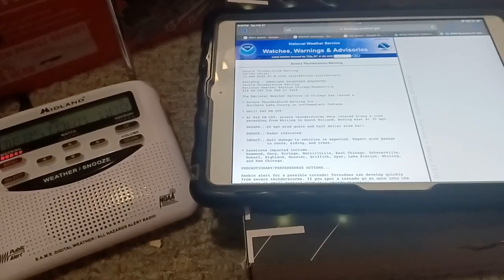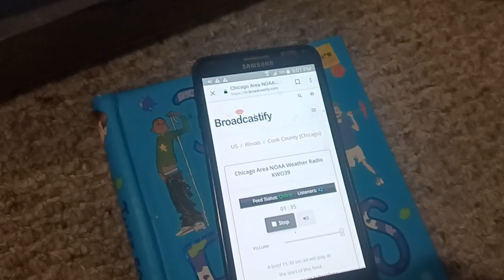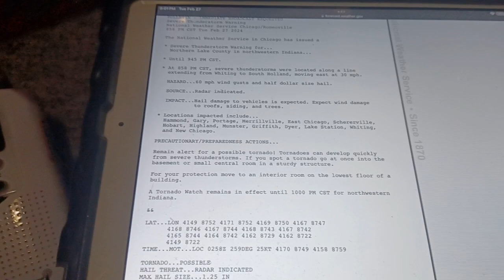EAS #538 Severe Thunderstorm Warning Lake County Indiana